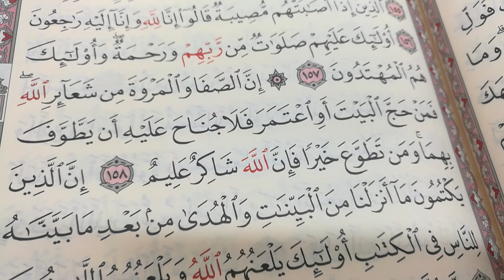تحفيظ القرآن الكريم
يا حي يا قيوم اجبر خاطر والدى